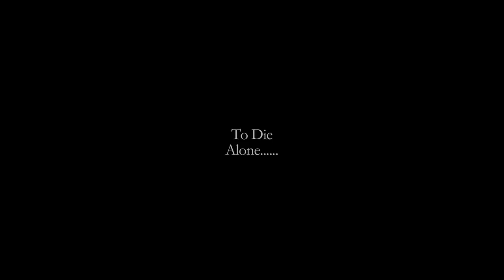Tsol Trailer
Just scouting footage put together to give an idea of the look, location and feel of the movie.